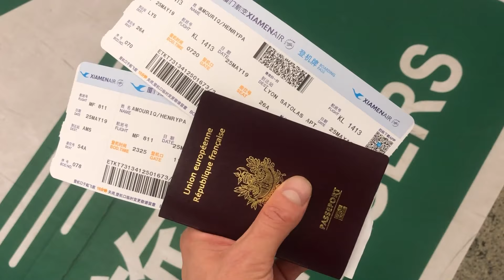兩年沒回家，我給媽媽一個大驚喜 [ V-LOG ] SURPRISING MY MUM | COMING HOME AFTER TWO YEARS ABROAD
大家好， 好久不見！
這部影片我給你們看 我回去法國的時候， 隱藏我的媽媽。
對我真的很感動